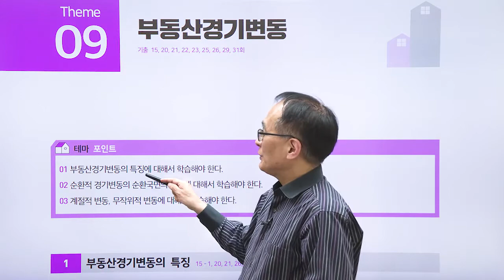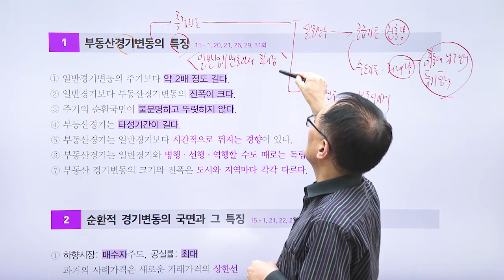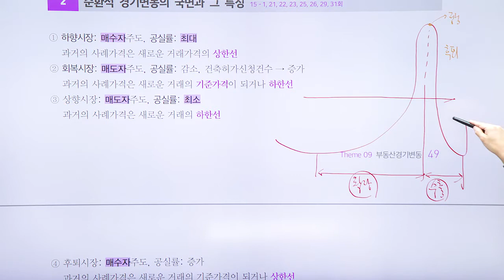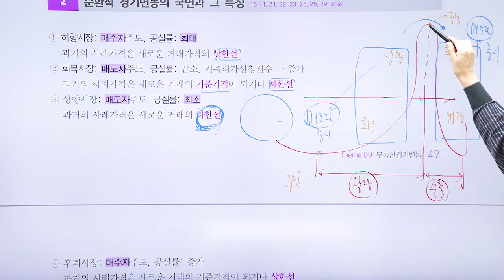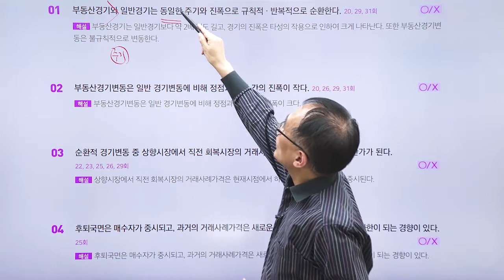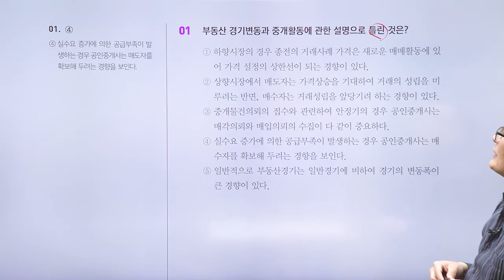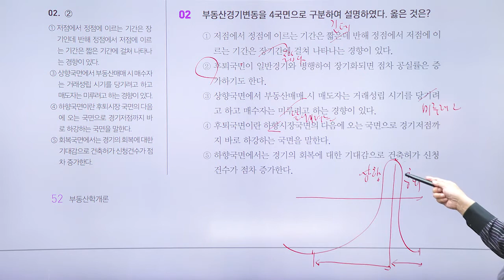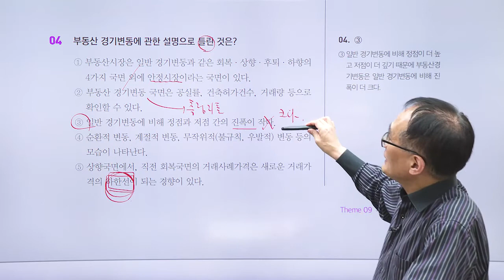한동균교수님의 부동산학개론 9번째 테마 - 부동산 경기 변동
공인중개사 1차 시험 과목 - 부동산학개론
담당  한동균 교수님의 열정적인 강의를 시청하세요.

1단계 - 테마포인트
2단계 - O , X 퀴즈
3단계 - 출제 예상문제